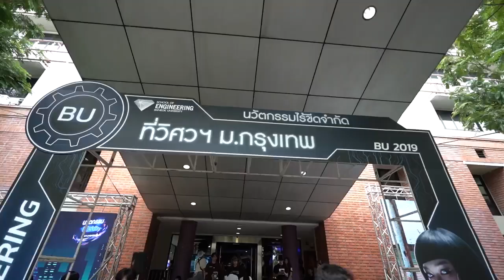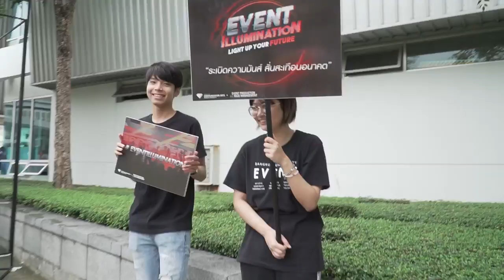OPEN HOUSE BU 2019 | DAY2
29-31 สิงหาคม 2562

บรรยากาศวันที่ 2 Open House BU 2019
ความสนุกจัดเต็มไม่แพ้วันแรก!